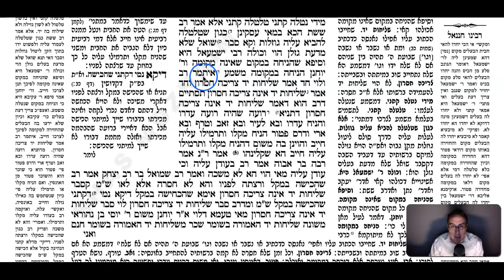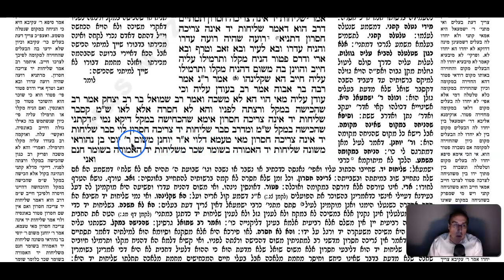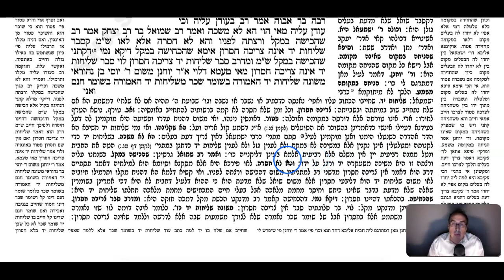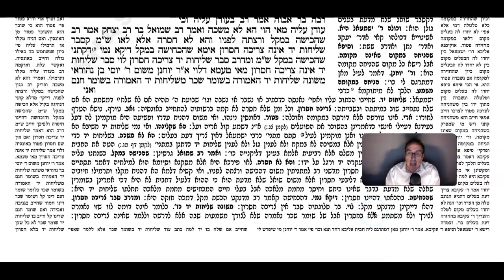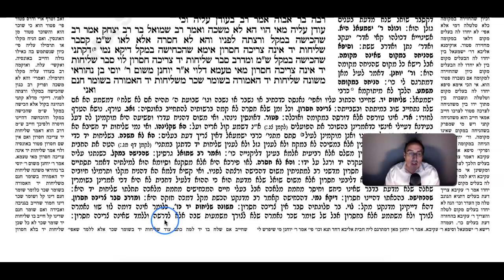Bava Metzia Daf 41a Daf Yomi Gemara (Talmud) Meseches Baba Metzia Mesechet Babba Metziah Masechet BM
Gemara Talmud Bava Metzia Daf 41a

To start from the beginning of Meseches Bava Metzia